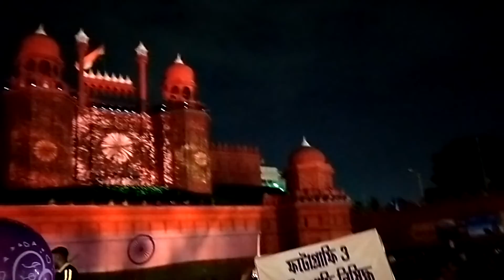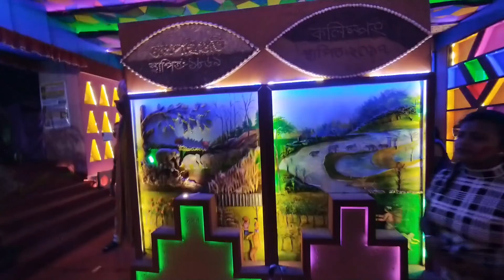Durga Puja Vlogging Kolkata 2022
Gud Morning Friends,, Namaste, sarsikal , salamwalikum or bacho ko pyar.

Hey friends, Deep Dhar  this side & thank alot for watching my videos. Please "LIKE" the video if you enjoyed watching or also "COMMENT" if you want to Suggest something or Appreciate.

🎵 Track Info:

Title: Across Country by Hotham